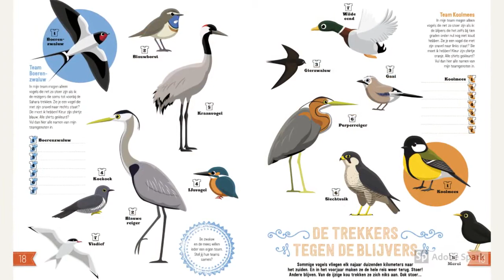Roots Doe-boek Vogels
Ontdek hoe leuk het Roots Doe-boek Vogels is! Door de Roots-redactie gemaakt voor kinderen van 8 t/m 11 jaar.  Hoe meer je over vogels weet, hoe leuker het wordt om naar ze te kijken.